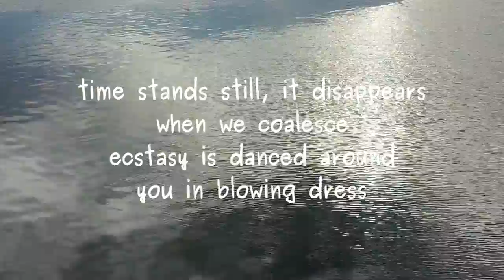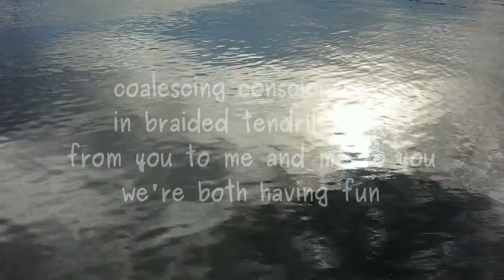Having Fun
Pom by Lawrence Hearn at BCPOETRY.CA